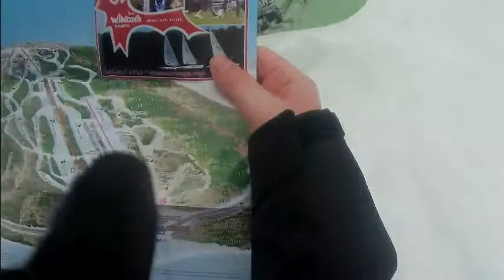skiing in maine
fun time skiing with tacobellman